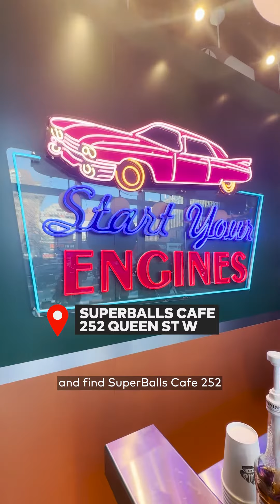SuperBalls is Toronto's vegan donut ball cafe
SuperBalls in Toronto serves vegan donut balls inside a retro-themed cafe. Visit SuperBalls Cafe at 252 Queen St. West blogto.com